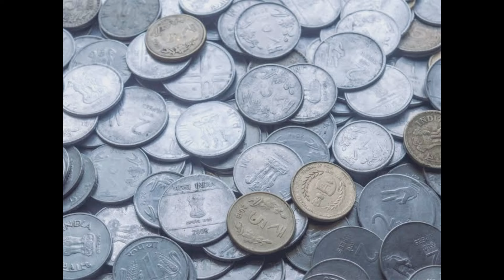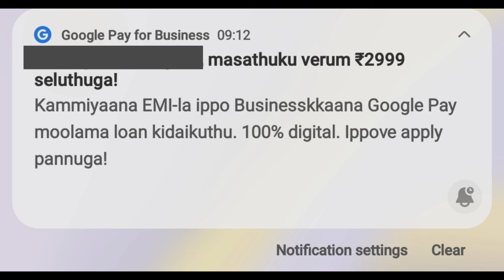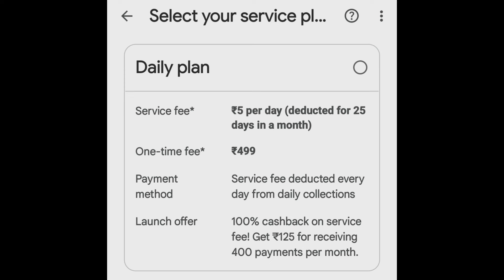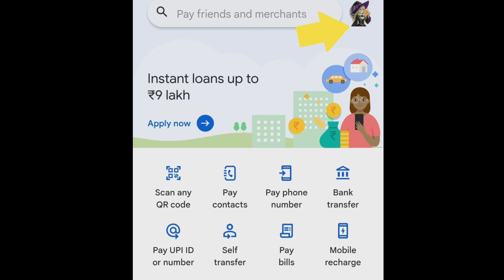Upi scanner |Maligai kadai business tamil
Upi scanner paytm sound pad free scanner maligai kadai business maligai kadai investment maligai kadai tips maligaikadai profit maligai kadai ideas maligai kadai rack masala wholesale 5rs pocket 10rs pocket spice business grocery store tips 5rs Masala Pockets business maligai kadai investment maligai kadai

upi scanner paytm sound pad free scanner maligai kadai business license
maligai kadai business maligai kadai investment maligai kadai tips maligaikadai profit maligai kadai ideas maligai kadai rack masala wholesale 5rs pocket 10rs pocket spice business grocery store tips 5rs Masala Pockets business packages packing business